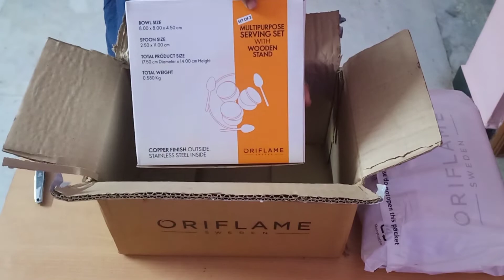ORIFLAME Online Purchase and Unboxing|Oriflame Activity Offer Gift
Hi 👋 Friends...

Welcome back 2 Aiden's Hut

Content of the Video: ORIFLAME online Purchase and Unboxing"

Spread Positivity 😍
Spread Love 💝